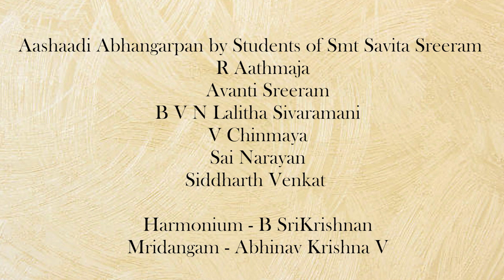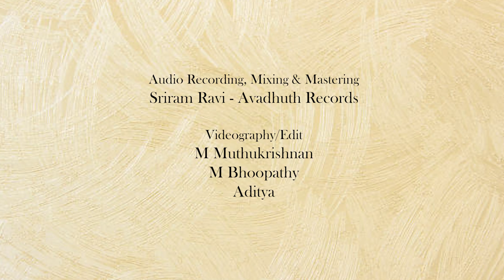Kandha Mula Bhaji - Sant Savta Maali by Students of Smt Savita Sreeram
On the occasion of Ashadi Ekadashi presenting
Kandha Mula Bhaji. - A beautiful abhang by Sant Savta Maali

This has been performed by the Junior Students of Smt Savita Sreeram

R Aathmaja                                                                                                                                 Avanti Sreeram
B V N Lalitha Sivaramani
V Chinmaya
Sai Narayan
Siddharth Venkat

Harmonium - B SriKrishnan

Mridangam - Abhinav Krishna V